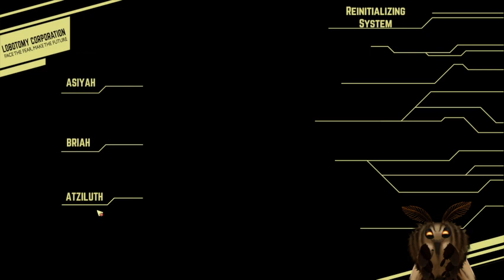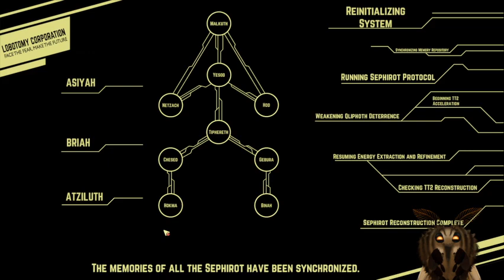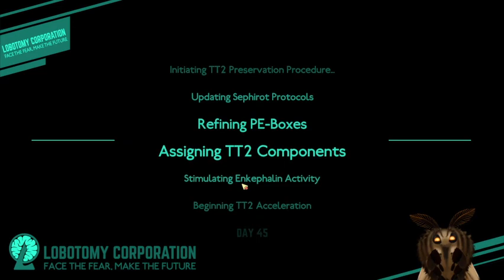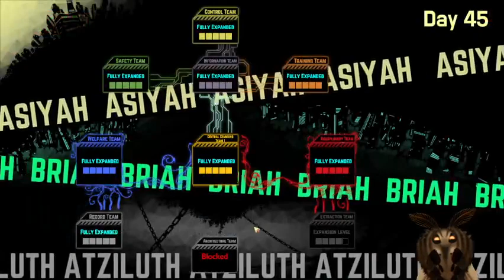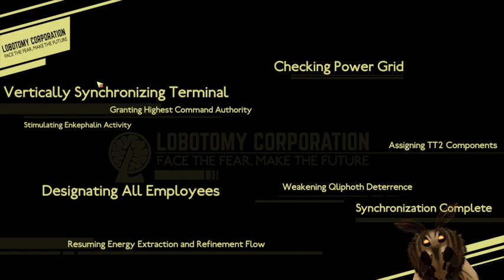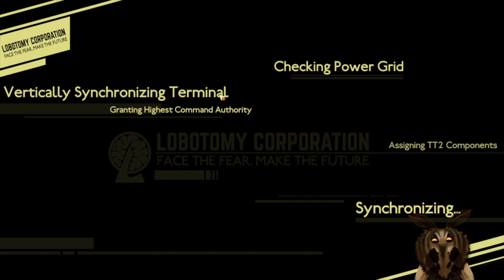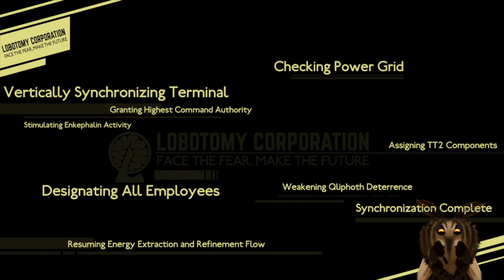Creatures Of Christmastime Chaos. 12/25/2022 Lobotomy Corp Stream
The most festive of games, lobotomy corp(yes i know it's not christmas, these vods are a bit behind for the moment)
if you wanna catch me live you can find me over every Tuesday Thursday and Sunday at 1PM PST!